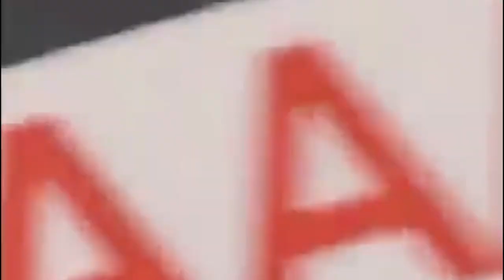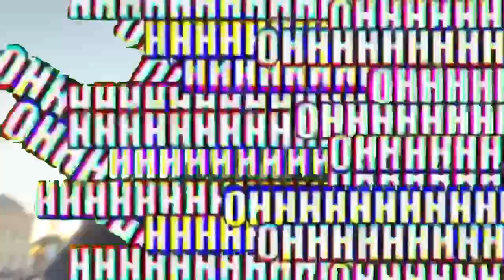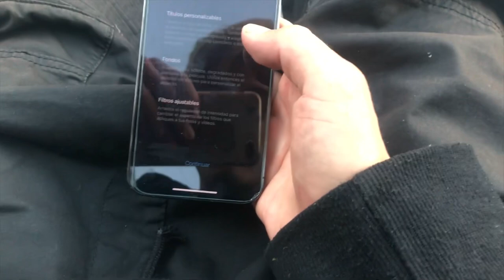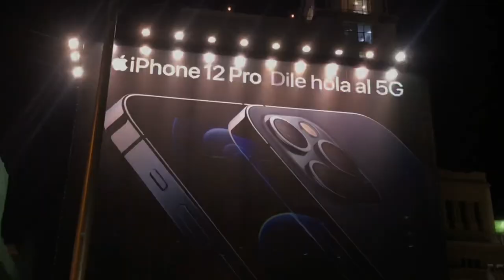SKATE 📱 IPHONE 12 PRO! (Vs mi iPhone 🙃☹️😝) -Justina david Vlogs